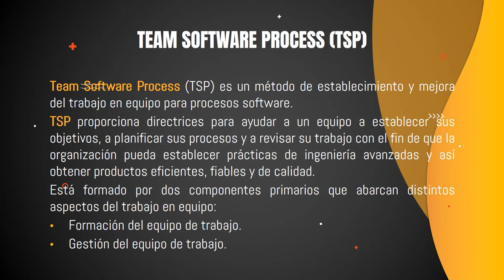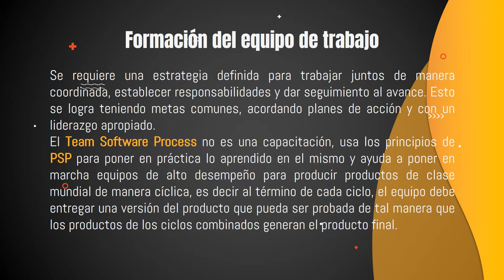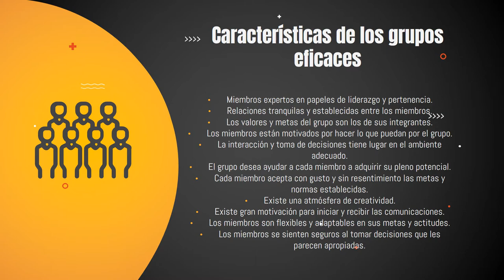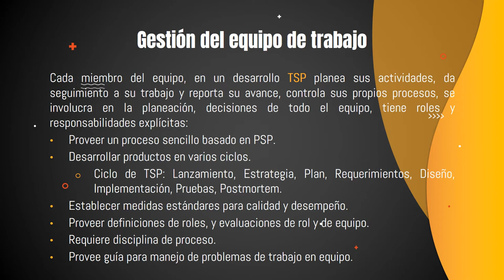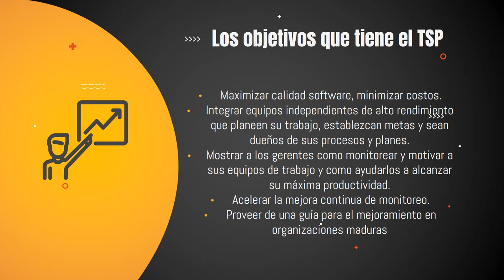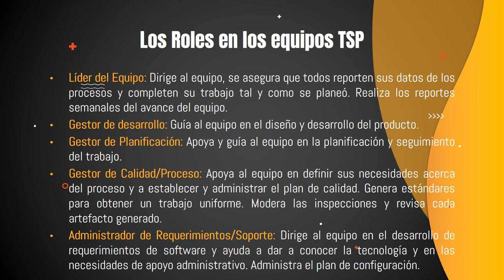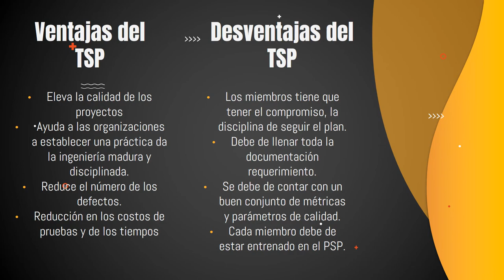Team Software Process TSP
Video creado por la empresa Orange Range

- Aguayo Estrada Cristian Jesús
- Castro Cabrera Angel Mauricio
- Malagón González Brandon Gustavo
- Martínez Carranco Raúl
-Torres Morales Gerson Jireh